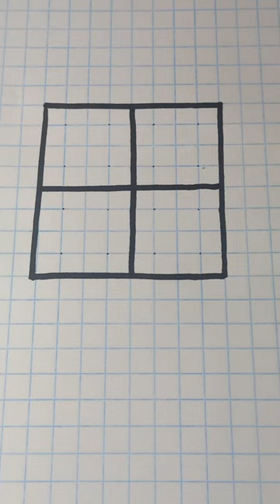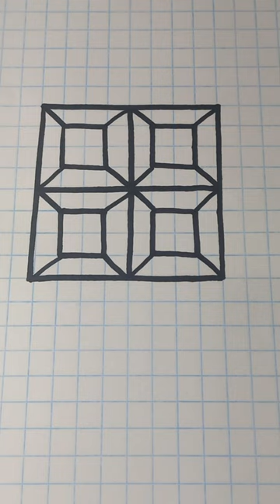easy 3d drawing trick art | simple 3D optical zoom illusion on graph paper